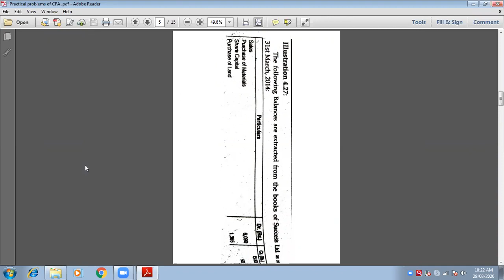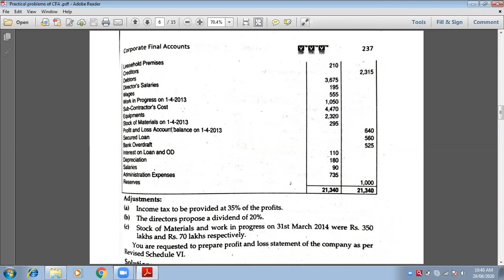29 Aug, 2020 Corporate Final a/c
FRA